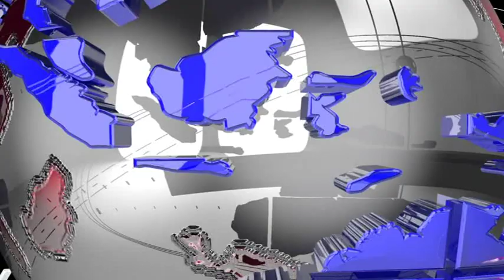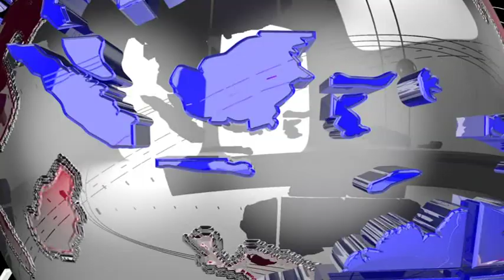# স্বাস্থ্য পরিষেবায় # নতুন একটি প্রকল্প চালু করতে চলেছে রাজ্য সরকার!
রাজ্যের স্বাস্থ্য পরিষেবায় নতুন একটি প্রকল্প চালু করতে চলেছে রাজ্য সরকার। নাম আয়ুষ্মান ত্রিপুরা। ৮৪ হাজার পরিবারের জন্য কার্ড প্রতি ইনস্যুরেন্সের ১০৫২ টাকা পুরোটাই রাজ্য সরকার নিজের কোষাগার থেকে দিয়ে এই ৮৪ হাজার পরিবারের জন্য আয়ুষ্মান ত্রিপুরা কার্ড করে দেবে। বুধবার মহাকরণে সাংবাদিক সম্মেলনে জানালেন মুখ্যমন্ত্রী।